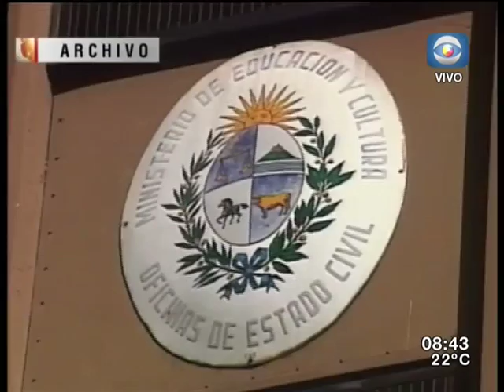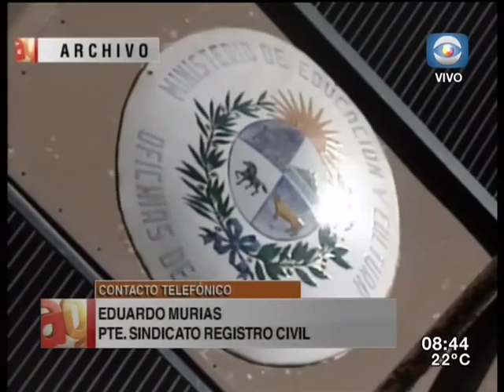Entrevista - Registro Civil para por 24 hs.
NO SE REALIZAN CASAMIENTOS POR UN PARO DE LOS FUNCIONARIOS DEL REGISTRO CIVIL.- LAS BODAS NO SERÁN REPROGRAMADAS; EL PARO ES POR 24 HORAS Y EN TODO EL PAÍS.